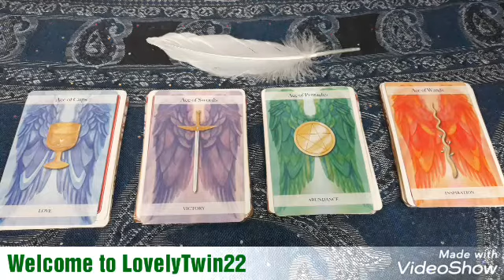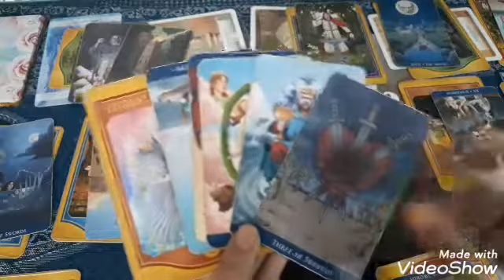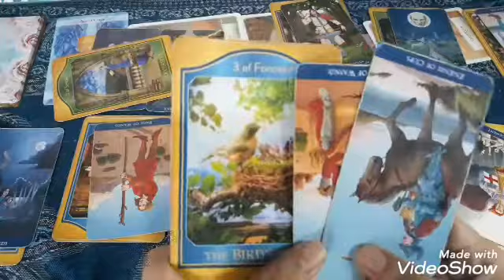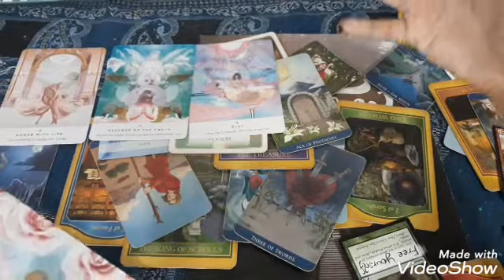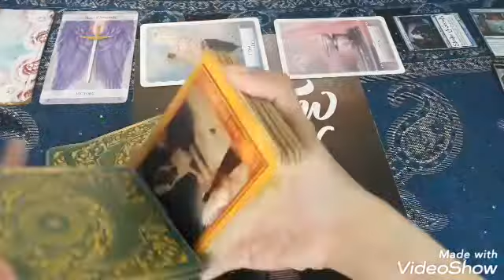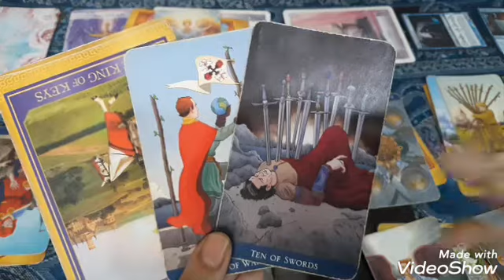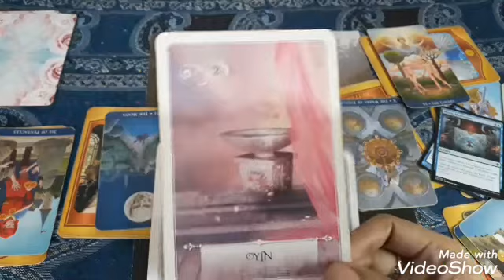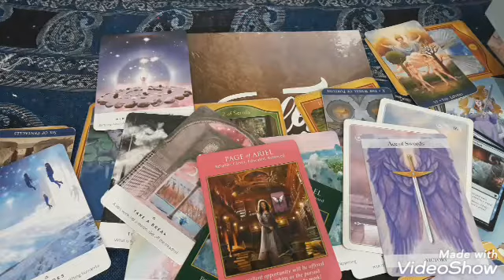Choose an Ace Part1: Weekly Business Reading (Oct. 21 to Oct. 27, 2019)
Time Stamps & Link:

0:17 = Angel Messages

Pile #1:  Ace of Cups = 9:16
Pile #2:  Ace of Swords = 1:10:04

Tarot Cards and Oracle Cards used:

Choices:  Angel Tarot by Jayne Wallace
Tarot:  Akashic Tarot by Sharon Anne Klingler & Sandra Anne Taylor
Clarifier:  Classic Tarot by Barbara Moore & Eugene Smith
Overall Theme:  Wisdom of the Oracle by Colette Baron-Reid
Advice:  Work Your Light by Rebecca Campbell
Advice:  Archangel Power Tarot by Radleigh Valentine
Extra Cards:  Magic Cards